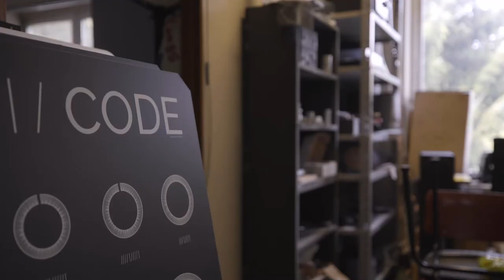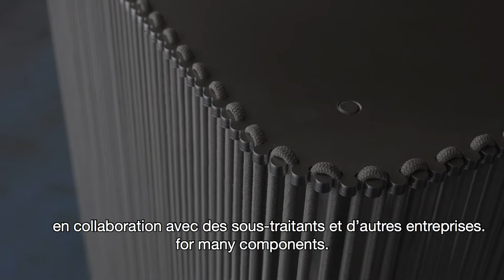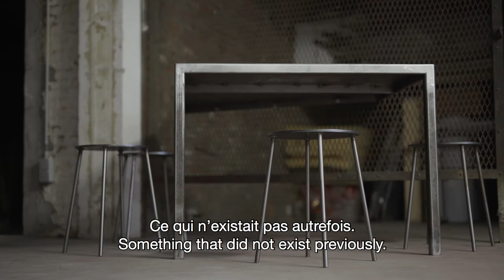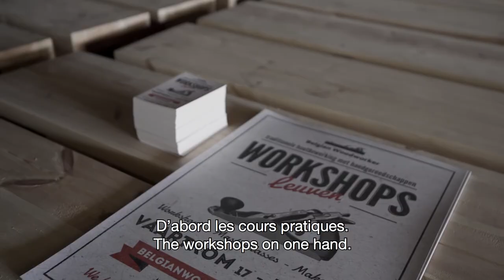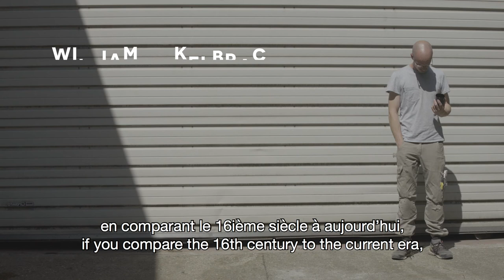Borman versus makers vandaag | Borman en zonen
De beste beeldsnijder van Brabant: zo stond Jan II Borman in de vroege 16de eeuw bekend. M presenteerde Borman en Zonen, de allereerste overzichtstentoonstelling rond deze meester-houtsnijder en zijn familie. Van de ruim 280 werken die van de Bormans bekend zijn, komen er meer dan 120 naar M, naast werk van tijdgenoten. Een unieke kans om kennis te maken met deze van oorsprong Leuvense kunstenaarsdynastie.